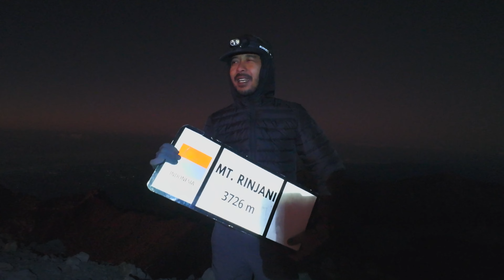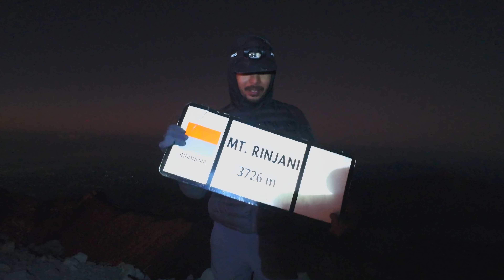Summit Tengah Malam Ke Puncak Anjani, Keindahan Gunung Rinjani (Bagian 2)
Jarang-jarang nih gue mau summit ke puncak gunung. Nah, di video kali ini gue akan menceritakan tentang pendakian gue ke puncak gunung rinjani dengan nama lain, puncak anjani. Menikmati keindahan alam di ketinggian 3,726 mdpl merupakan pengalaman yang begitu spesial buat gue.

Alat-alat camping bisa ditemukan di Hike n Run melalui link berikut